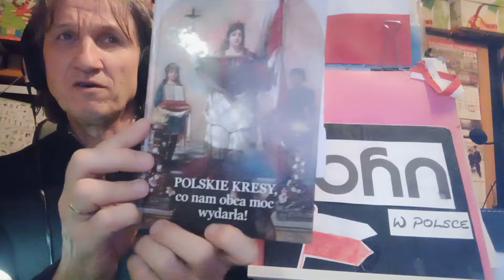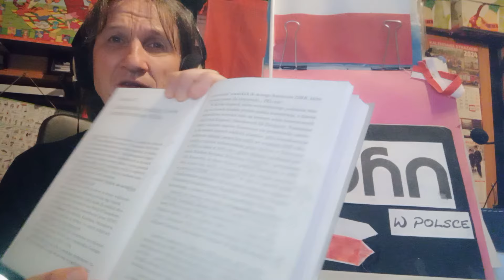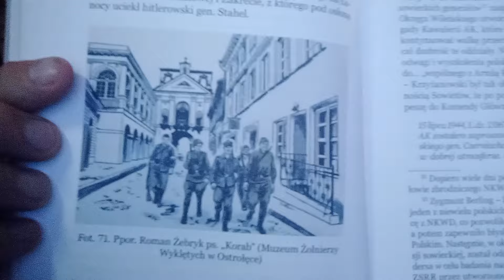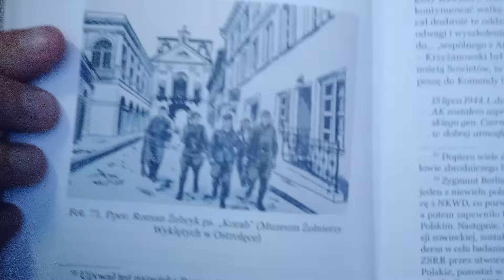KRESY II RP - Bitwa o LWOWA i o WILNO (II Wojna Światowa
Opowiadanie i czytanie fragmenty z publikacji na temat.